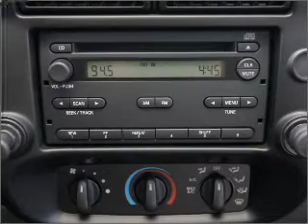2011 Ford Ranger - Glendale AZ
Year: 2011
Make: Ford
Model: Ranger
Trim: XLT
Engine: 4.0 liter 6 cylinder 12 valve
Transmission: 44D
Color: Oxford White
Mileage:
Address:
6400 N 51st Ave